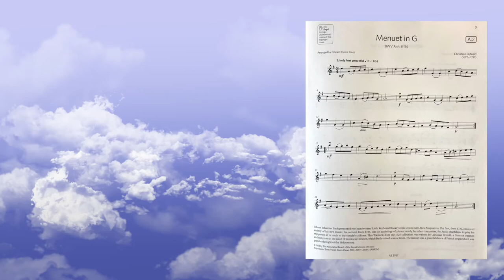Menuet in G - Heidi C. - Dalziel HS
Heidi playing Menuet in G on Violin
Dalziel HS 2021